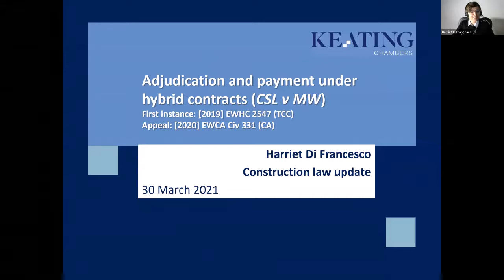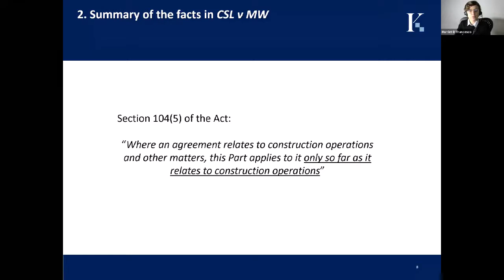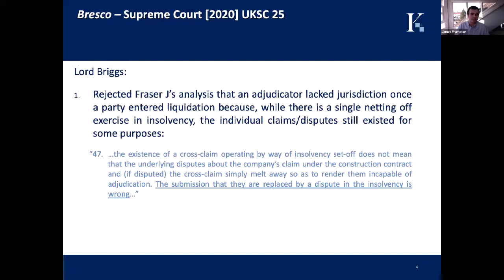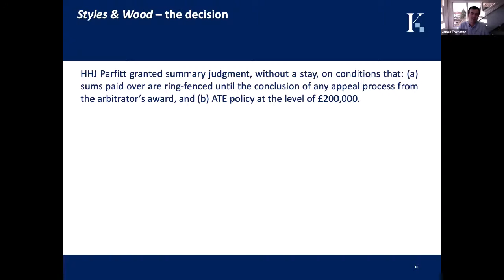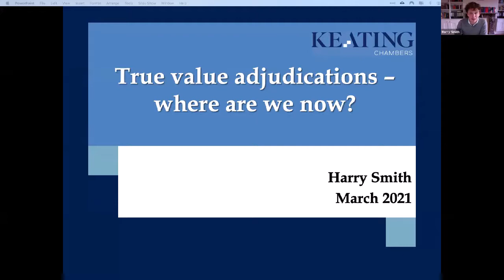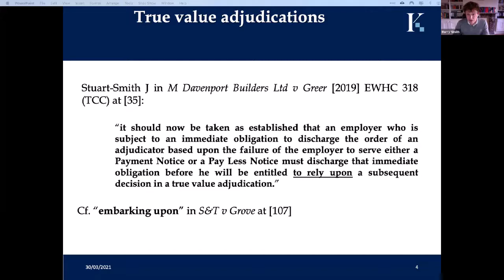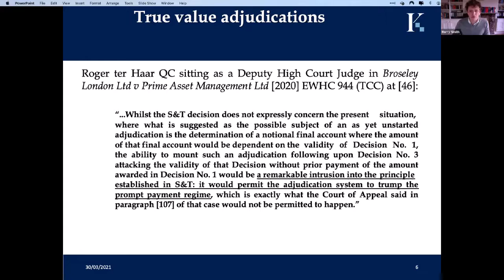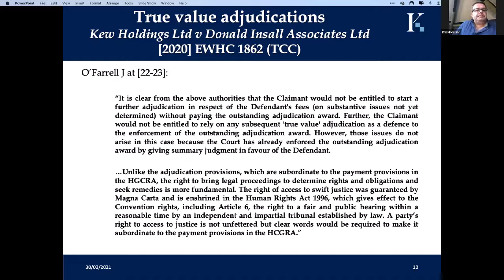The Keating construction law update 2021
On 30 March 2021, CIArb's North East Branch held an online event entitled "The Keating construction law update", which covered some important discussion points currently in construction case law.

The event was moderated by Phil Morrison ACIArb, Branch Chair & Education Officer of the North East Branch. There were three speakers from Keating Chambers, Harriet Di Francesco, Harry Smith, James Frampton who provided extremely interesting talks on recent cases that have an impact on the advice that we as construction lawyers are providing to our clients. The event ended with a short Q&A session.